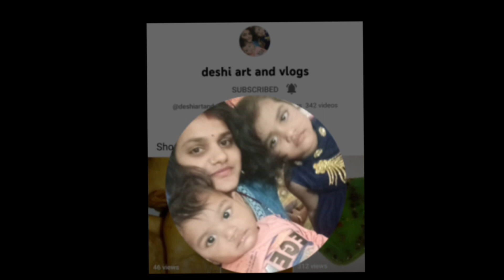aaj mai ye kon si video lekar aayi hu🤔😱😱